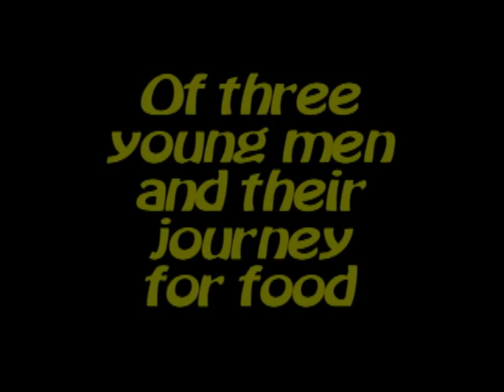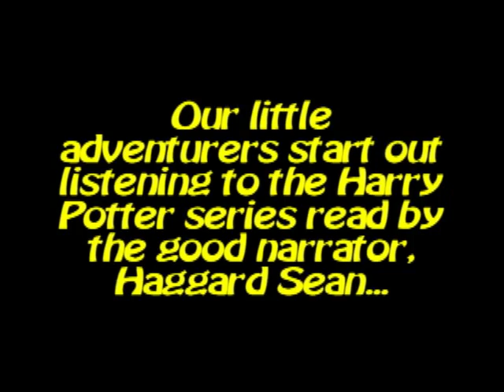Short Banana Movie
After leaving church early, three close friends decide to have some fun by reading the Harry Potter series and the phonebook. One young lad saw something odd outside the window and decided to investigate while the others stayed behind. He was only seen twice more, but not in ways you would expect...